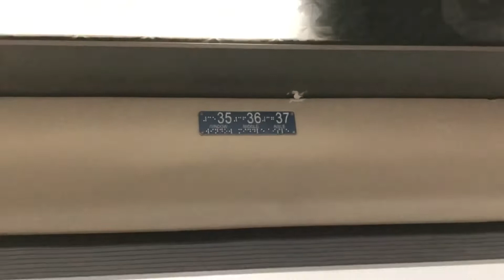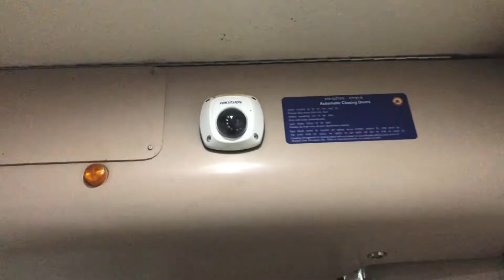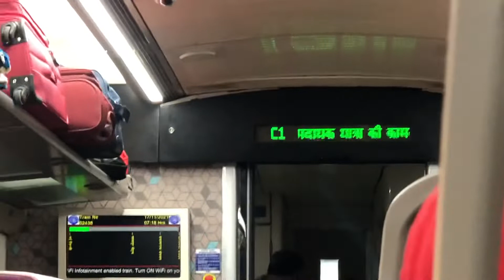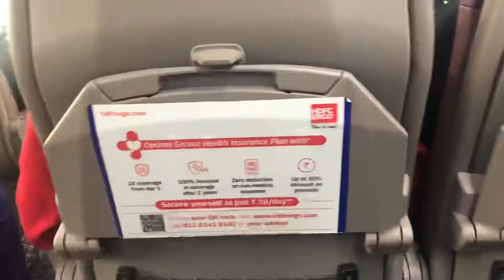Vande Bharat mai sab badal gya 😱 | New Delhi to Varanasi | Train journey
Varanasi trip started